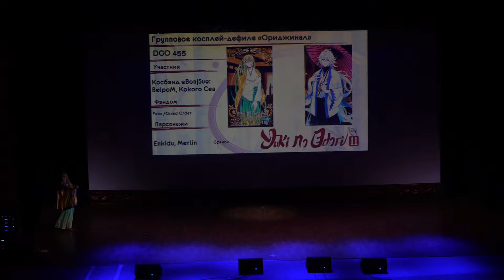4 13 DGO 455 •BonSu• Fate Grand Order Enkidu, Merlin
Yuki no Odori - Тула 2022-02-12